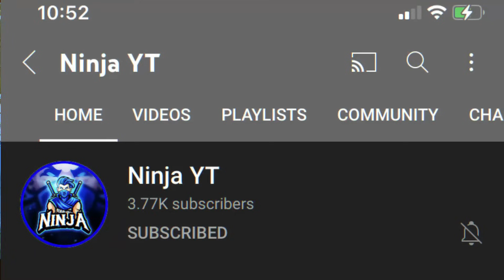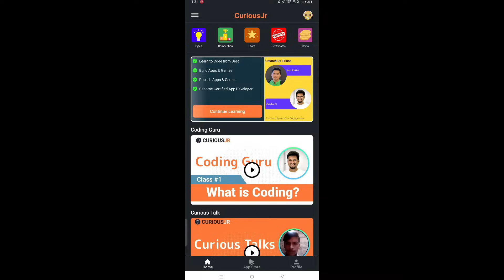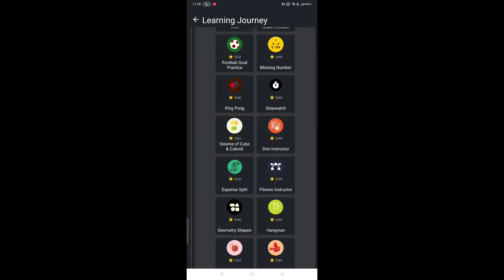TOP 7 BEST CUSTOM HUD FOR SNIPER PLAYER | SNIPER BEST SETTING IN FREE FIRE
TOP 5 BEST CUSTOM HUD FOR 3 FINGER CLAW | BEST 3 FINGER CUSTOM HUD FOR 2 FINGER PLAYER

HUD 1 -  @AXEFF
HUD 2 -  @NajeebGaming
HUD 3 -  @Ninja YT
HUD 4 -  @APishere
HUD 5 -  @skyr1xx469
HUD 6 - @Lorem.
HUD 7 - @GAMINGWITHPAHADI

Some More Imp Topics I Explained :

How To Learn 3 Finger Hud
Best 3 Finger Custom Hud For 3 Finger Claw
Best Custom Hud For Fast Movement

1.Garena Free Fire Indonesia Live
2.Garena Free Fire Brazil Live
3.Garena Free Fire Brasil Live
4.Garena Free Fire India Live
5.Garena Free Fire Singapore Live
6.Garena Free Fire Thailand Live

Queries Solved-

1. Free fire custom hud settings
2. Free fire best custom hud for ESPORT PLAYER
3. Free fire controls settings 2021
4. Custom hud setting free fire
5. Free fire best custom hud for one tap headshot
6. Free fire 2 finger claw Settings
7. Free fire latest custom hud setting
8. Free fire 2 finger custom hud setting
9. One tap headshot trick

🎯Mobile Player

➤Disclamer:-